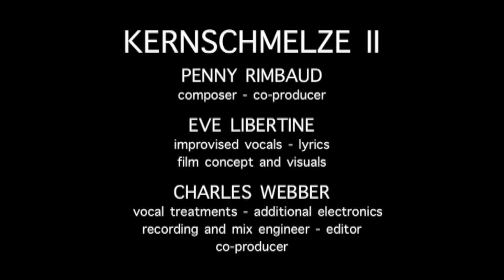PENNY RIMBAUD & EVE LIBERTINE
Submitted for the REBELLION 2020 ONLINE FESTIVAL. This is a film by Eve Libertine featuring Penny Rimbaud's KERNSCHMELZE II